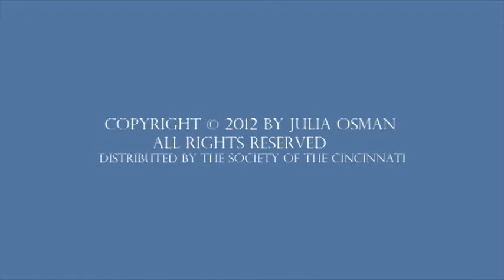Part 5 of 6: Going Too Far: The Downfall of Louis XVI and Lafayette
Julia Osman, Professor of History at Mississippi State University and the Society's 2008 Tyree-Lamb Fellow discusses Louis XVI's  role as America's liberating king, which weakened his position as an absolute monarch. Dr. Osman also describes the escalation in the French Revolution from the pursuit of a constitutional monarchy, led by Lafayette, to a radical turmoil.

The Society of the Cincinnati is an institution dedicated to promoting the memory and ideals of the American Revolution.  Founded in 1783 by the officers of the Continental Army, the society is named after Cincinnatus, a patriotic leader who refused rewards for serving the Roman republic.  With headquarters in Washington, D.C., the society has nearly 4,000 members in the United States and France.  The society's library, museum and educational outreach programs promote advanced research and popular appreciation of the men and women whose sacrifices secured American independence.